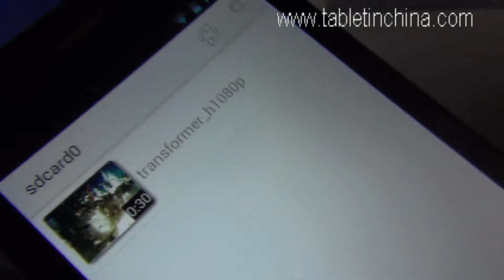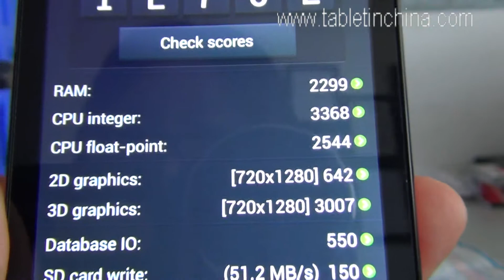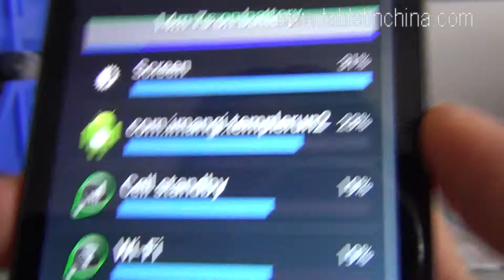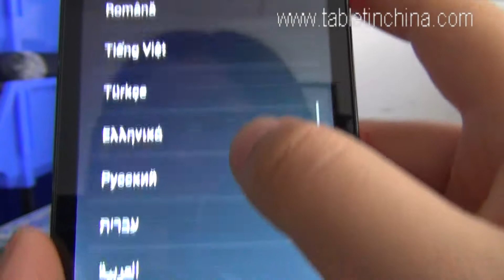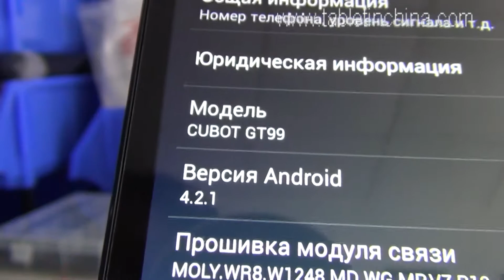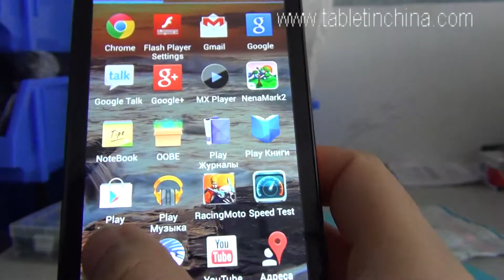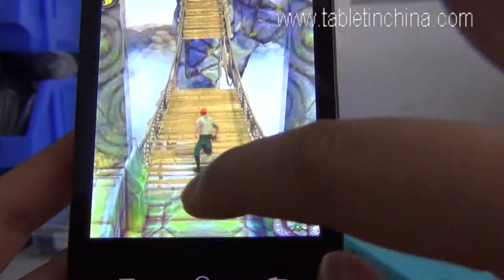Cubot GT99 Android Cell Phone MTK6589 Quad Core Smartphone 1GB RAM 12.6MP Android 4.2